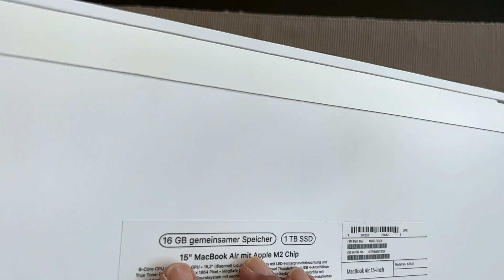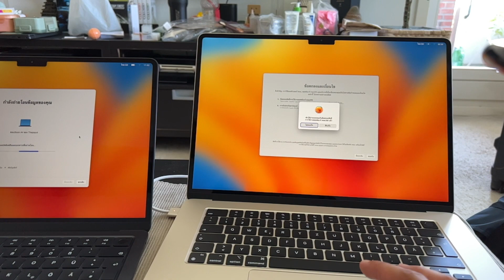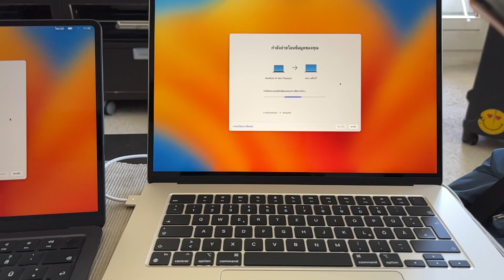Unboxing แกะกล่อง MacBook Air 15 inches M2 Silver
สวัสดีครับผมชื่อเทพ ผมชอบนำเสนอ ผลิตภัณฑ์ใหม่ๆ ของ Apple อุปกรณ์เสริม การใช้งาน เปรียบเทียบกับรุ่นต่างๆ  ทางช่องก็จะเน้นการ แกะกล่อง หรือ uboxing ผลิตภัณฑ์ Apple สินค้าแบรน์เนม เมื่อมีโอกาศ รวมถึงการรีวิว ทุกอย่างที่ได้ใช้เอง บอกผ่านประสบการณ์ และการกินอาหาร รีวิวร้านอาการ การท่องเที่ยวทุกที่ที่มีโอกาศได้ไปสัมผัส